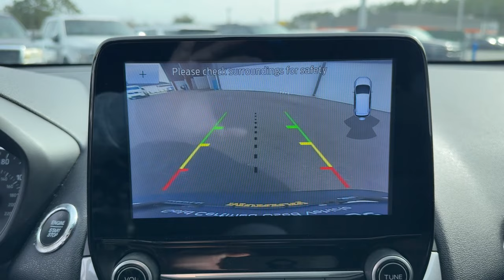2020 Ford EcoSport Jacksonville, Orange Park, Gainesville, Ocala, Kingsland GA LC326818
Diamond White Used 2020 Ford EcoSport SE available in Kingsland, Georgia at Murray Ford of Kingsland. Servicing the Jacksonville, Orange Park, Gainesville, Ocala, Lake City, FL area.